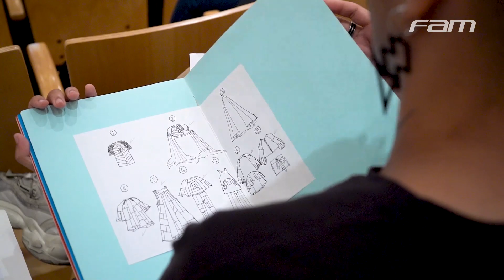AULA MAGNA DE MODA COM O ESTILISTA JORGE FEITOSA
Os alunos do curso de DesigndeModa tiveram aula magna com o estilista JorgeFeitosa.